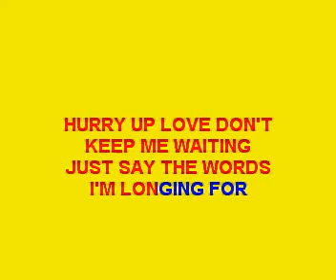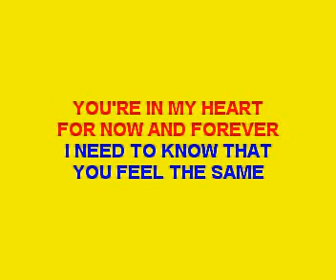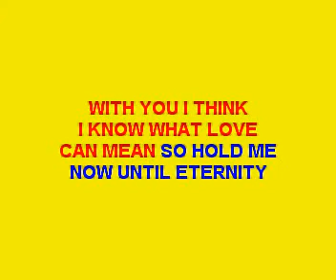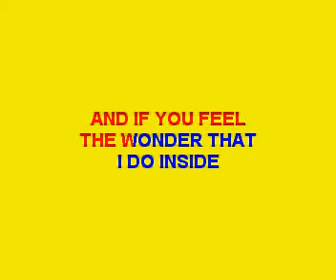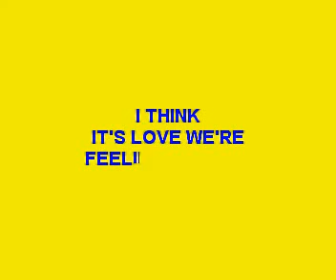STEPS - I THINK ITS LOVE